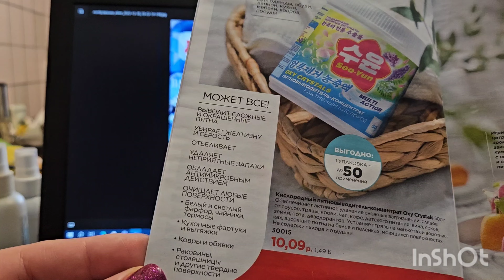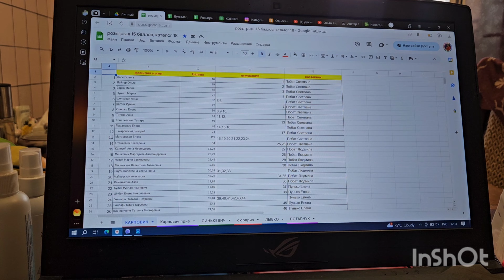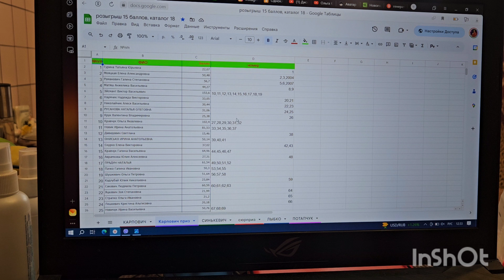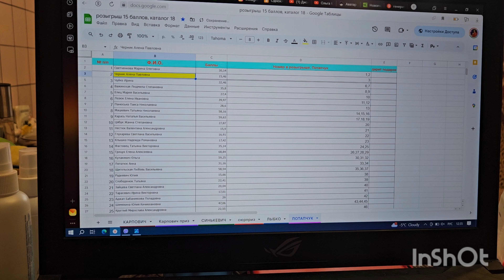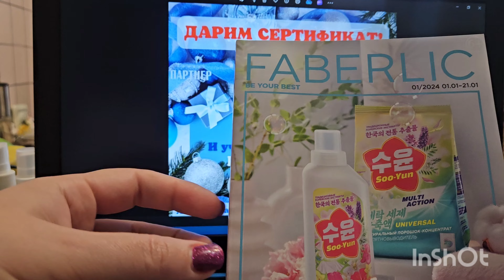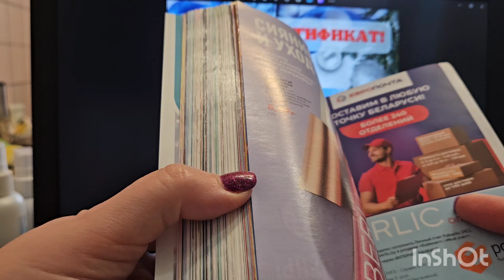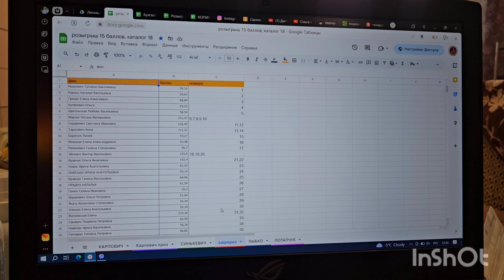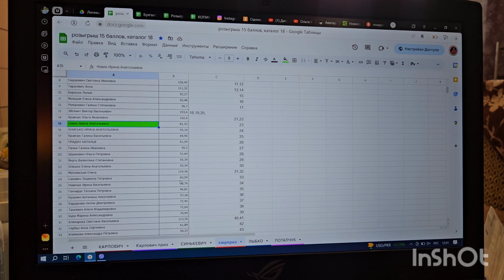Подведение итогов розыгрыша по каталогу 18. Дарим сертификаты! Спецприз. Поздравляем победителей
- Зарабатывай в Интернете с моей командой.

Делюсь своей жизнью на каналах Telegram:
Моя жизнь: